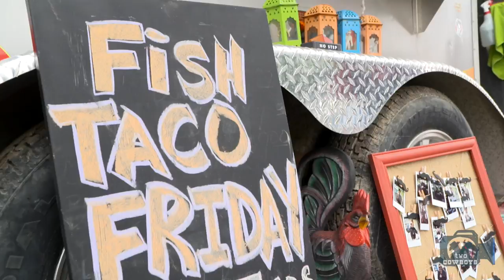Traveling Cowboys: Getting Introduced to the Motoburrito Dirty Poutine in Turner Valley, Alberta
Motoburrito Food Truck in Turner Valley

Yes, a Mexican food truck is an awesome experience in the Foothills of Alberta. You have to meet Mr. Sanchez, do a Dirty Poutine and stay for some extra special Mexican coffee. If you do nothing else, then stay for the great company, sunshine and the art!
Claudette and Anne are living the dream. They lazy their Canadian summers at their food truck in Turner Valley, Canada. Between May and October they serve freshly made Mexican delights to a discerning local biker clientele.
Winters, they spend on the Caribbean side of Mexico researching recipes. Ask them about the Dirty Sanchez. They are famous for this burrito and apparently met the fella personally!
We highly recommend a Two Cowboys experience with Motoburrito. Help us support their business and we can tell you more about them, and other similar inspirational local businesses.